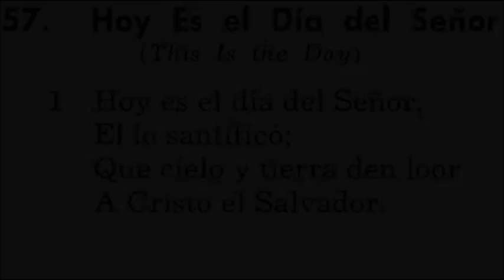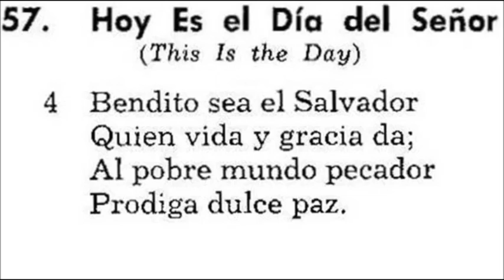IGLESIA DEL NAZARENO RIOS DE AGUA VIVA HOY ES EL DIA DEL SEÑOR